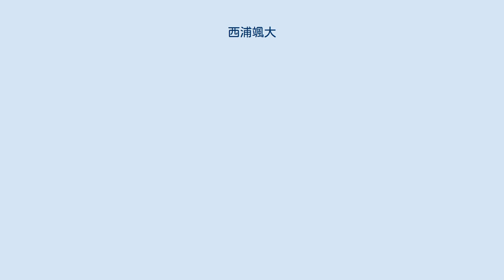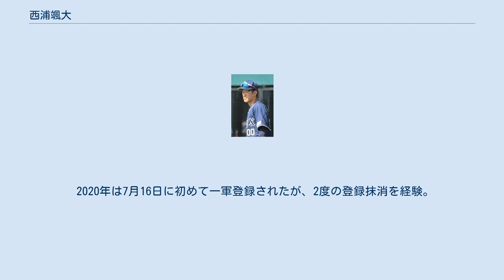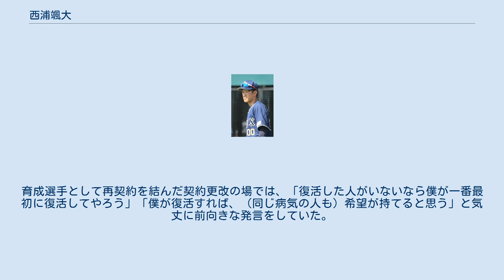西浦颯大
西浦 颯大（にしうら はやと、1999年5月21日 - ）は、熊本県八代市出身のプロ野球選手（外野手・育成選手）。
右投左打。
 八代市立鏡西部小学校3年生時に、軟式の小川キングリバーズで野球を始め、6年生時（2011年）には福岡ソフトバンクホークスのジュニアチームでNPB12球団ジュニアトーナメントに出場している。
鏡中学校時代は硬式の熊本北リトルシニアに在籍し、3年生時（2014年）には第2回15U野球ワールドカップの日本代表に選出された。
 明徳義塾高等学校では、1年春から公式戦出場を果たす。
1年夏の高知県大会でも20人のメンバー入りし、チームは優勝し甲子園出場を果たしたものの、自身は県予選の不振により甲子園本戦の18人メンバーから漏れた。
1年秋からはレギュラーに定着し、2年春から3年夏まで自身計4度の甲子園出場を果たした。
2年春の選抜は3番・右翼手として出場するも1回戦で龍谷大平安に敗退。
2年夏の選手権では主に3番・一塁手として出場し、3回戦の嘉手納戦で満塁本塁打を放ち、準決勝で今井達也を擁し優勝した作新学院に敗れたものの、ベスト4の成績を残した。
3年次は3番・右翼手に戻り、春の選抜では1回戦で清宮幸太郎を擁する早稲田実業に敗退。
3年夏の選手権では2回戦で前橋育英に敗退。
甲子園4大会通算で33打数12安打6打点1本塁打の成績を残した。
高校時代のチームメイトとしては1学年先輩に古賀優大、1学年後輩に市川悠太がいる。
 2017年度ドラフト会議でオリックス・バファローズから6位指名を受け、契約金3000万円・年俸480万円（推定）の条件で契約を結んだ。
 2018年、10月1日に初めて一軍出場選手登録されると、同日の東北楽天ゴールデンイーグルス戦（楽天生命パーク宮城）で8番・右翼手の先発としてプロ初出場。
5回表の第2打席で藤平尚真から右前にプロ初安打を放つと、そのままプロ初盗塁となる二盗を記録した。
 2019年はオープン戦から「2番・中堅手」候補としてスタメン起用され、オープン戦16試合で打率.161・56打数で15三振を喫した一方、3月8日の対読売ジャイアンツ戦（京セラドーム大阪）で菅野智之から3点本塁打を放つなど、.429の得点圏打率と12球団4位タイの12打点を記録した。
開幕一軍メンバーに選出されると、3月29日の開幕戦北海道日本ハムファイターズ戦（札幌ドーム）において2番・中堅手として自身初の開幕スタメンを掴み、プロ初打点となる適時打を含む2安打を記録した。
8番・中堅手として出場した5月10日の楽天戦で青山浩二からプロ初本塁打を記録した。
10代での本塁打は、オリックスでは1993年の鈴木一朗（イチロー）以来だった。
シーズン通算では打率.195と打撃に課題を残しレギュラー定着は果たせなかったものの、77試合出場と前年から大きく出場機会を伸ばし、8盗塁に加えてチームの外野手トップの7補殺を記録するなど、走塁・守備に存在感を発揮した。
シーズン終了後にはオーストラリア・ウィンターリーグのメルボルン・エイシズに派遣された。
ウィンターリーグでは打率.326（95打数31安打）、3本塁打、11打点を記録し、11月末から12月初めにかけては打撃好調で、週間ベストナインを2週連続で獲得した。
 2020年は7月16日に初めて一軍登録されたが、2度の登録抹消を経験。
シーズン最終盤の11月に4度目の一軍昇格となり、2試合連続安打を放つも試合中に力が入らないほどの激痛に見舞われ、左大腿骨頸部を疲労骨折が判明し、登録を抹消された。
関西の医療機関にて検査を行ったところ、特定疾患である両側特発性大腿骨頭壊死症であると診断された。
この事実は11月26日に公表され、また、球団が翌年の支配下選手契約を行わないことも発表された。
12月2日に自由契約公示されたのち、同月8日、育成選手としてオリックスと再契約を結んだ。
背番号は125に変更となった。
12月21日に京都市内の病院で、骨盤を骨頭へ移植する左大腿骨頭掻爬手術を受けた。
 2021年は2月3日に右大腿骨頭掻爬手術を受けた。
4月17日に退院し、8月には打撃練習の様子を公開するなど復帰へ取り組んでいたが、病状の悪化を受け現役引退...